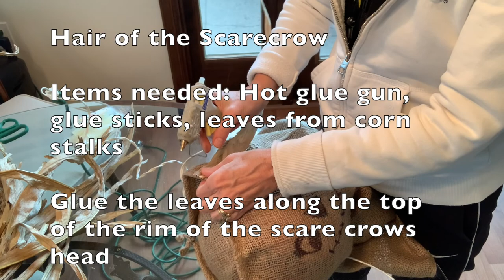How to make a Scarecrow's head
Today's video is about how to make a scarecrow head. The scarecrow's head is a great addition to your landscape. You can use it on a ball pedestal or a Lamppost. It is easy and inexpensive to make. Make sure you check out the video for instructions. I hope you find this video creative and helpful. I hope you have a happy, fun, safe, and blessed day!